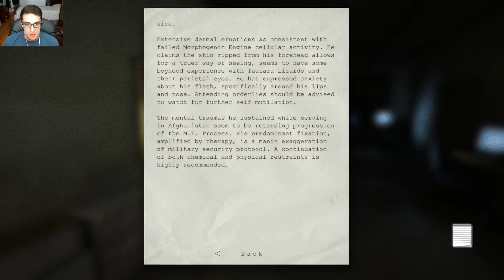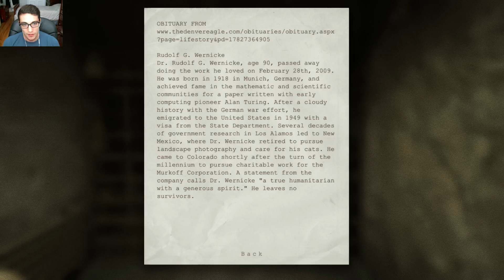Outlast - Playthrough Commentary/Facecam Part 2 - Prison (PC)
Prison and some naked people rocking out with their out in glorious 1080p 60 fps!!! All and any support is much appreciated!!! If you're feeling really generous leave a like ;)

NEW full walkthrough gameplay playthrough of Outlast including gameplay of all single player campaign story, all monsters/enemies, all cutscenes and ending as well as a review of the single player story campaign in hd 1080p 60 fps with live commentary and facecam on the PC!!!